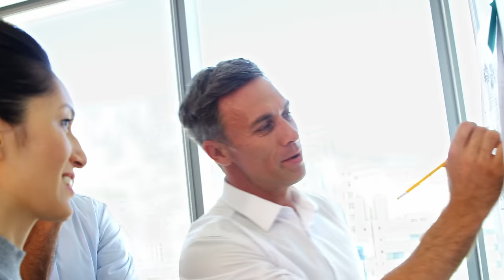The Perfect Year End Call Strategy 2024 | Nonprofit Fundraising and Leadership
Join the Jim Dempsey - Fundraising channel as I explore year-end strategies by including an inspirational appeal letter. Remember, as much as 50% of a nonprofit's income comes in in the last 3 months and 30% in the last six weeks of the year. The principles in this video will help you learn how to utilize the phone and super-charge your year-end appeal. You'll learn actionable steps to best engage your donors/partners to help you get fully-funded this year.

Discover the secrets of how to find, ask, and cultivate new major donors for your nonprofit!

Timeline:
00:00 - Introduction
00:44 - Principles #1
01:55 - Principles #2
03:09 - Principles #3
04:16 - Principles #4
07:12 - Final Thoughts